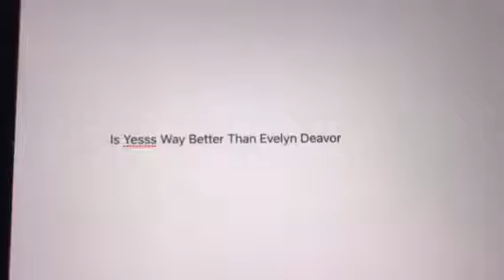Question #433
Oh freaking hell yes she is!.